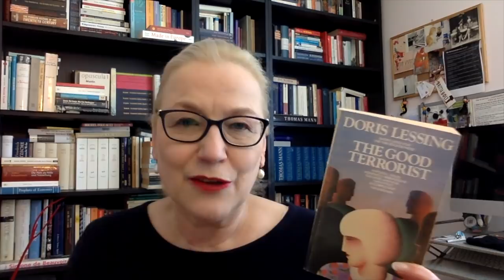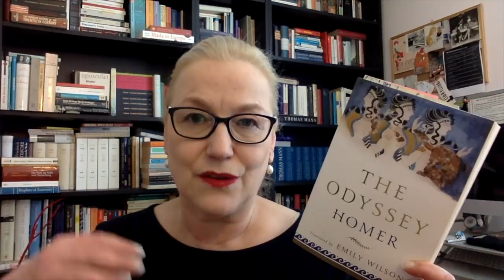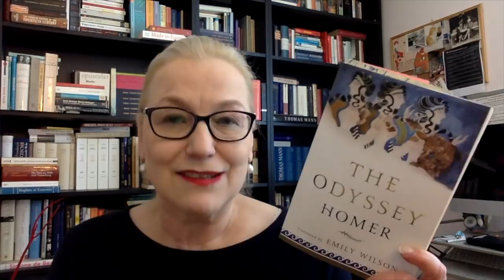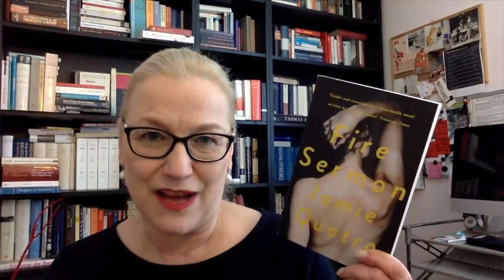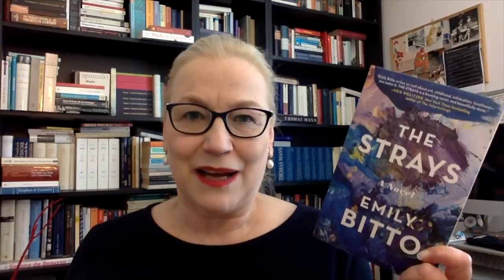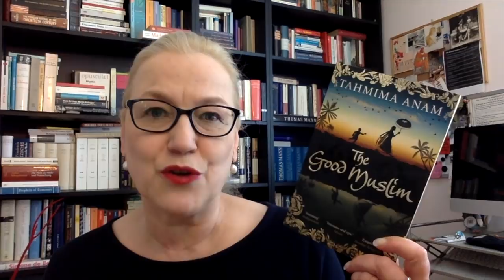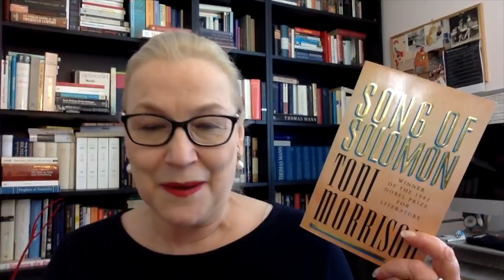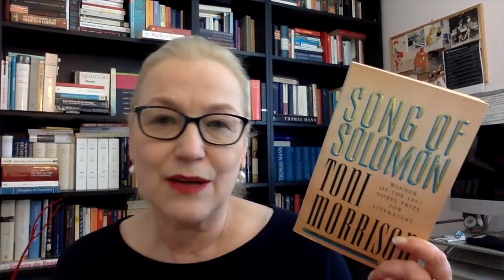NewArrivals: Spring BookHaul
It’s spring, which can only mean: time for new books!

Prompts
1. A new Aussie release that you've seen reviewed on booktube
2. An Aussie author that you've been meaning to get to

BONUS
1. A book by an Indigenous Australian author
2. A Stella Prize listed book (from any year)